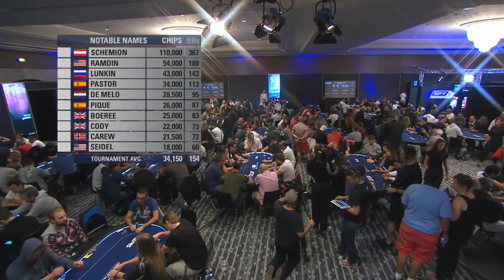EPT 10 Barcelona 2013 - Main Event, Episode 1 | PokerStars (HD)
It's season 10 of the European Poker Tour and the Main Event gets underway in Barcelona. One of the largest fields in EPT history features tour veterans Johnny Lodden and Luca Pagano. Keep it cool, Keep it fun, Play Responsibly